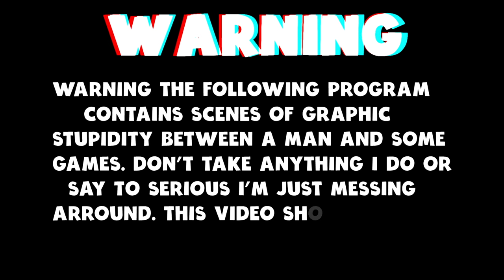GreedFall Gameplay (PC) The Suffering Of Constantin - Ep 12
Today I am back in GreedFall and we are looking for a healer.

Greedfall is an action role-playing game developed by Spiders and published by Focus Home Interactive. The game is set in 17th century-styled fantasy setting. It was released for Microsoft Windows, PlayStation 4, and Xbox One.
Explore uncharted new lands as you set foot on a remote island seeping with magic, and filled with riches, lost secrets, and fantastic creatures.
Forge this new world’s destiny, as you befriend or betray companions and entire factions. With diplomacy, deception and force, become part of a living, evolving world - influence its course and shape your story.
Engage in a core roleplaying experience achieve quests and complete objectives in a multitude of different ways through combat, diplomacy, deception, or stealth.
Complete freedom in character progression – play as a male or female, customize your appearance, and freely choose your abilities, spells and skills.
Delve into a mysterious world of magic begin a grand journey and uncover ancient secrets protected by supernatural beings, manifestations of the island’s earthly magic.